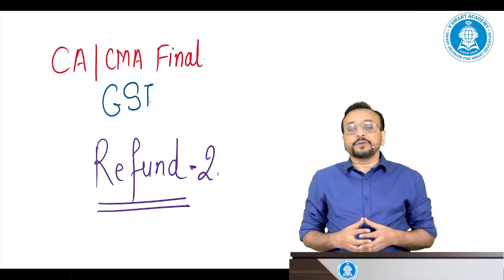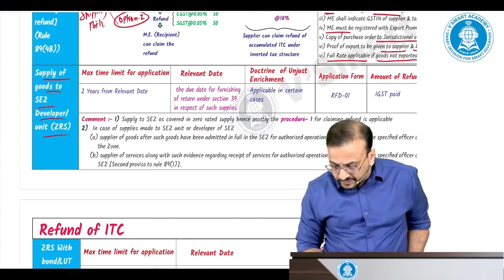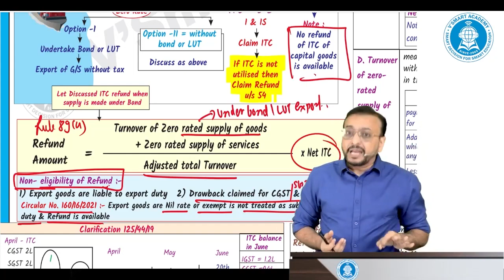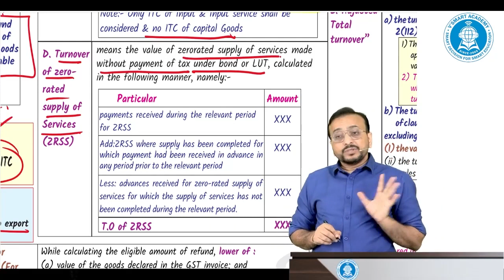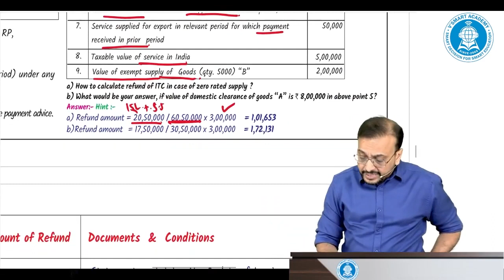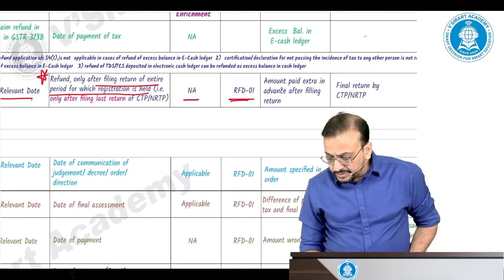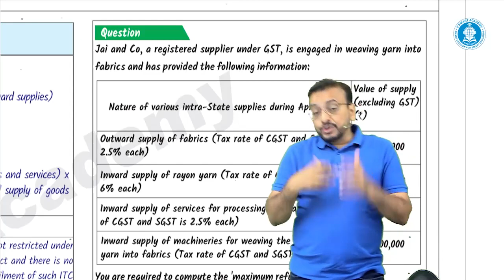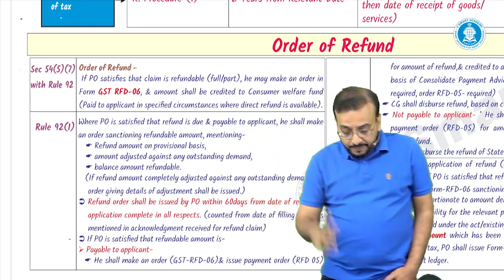GST 05 | REFUND | Chart Revision | IDT Mission Sambhav | CA CS CMA Final | CA Vishal Bhattad